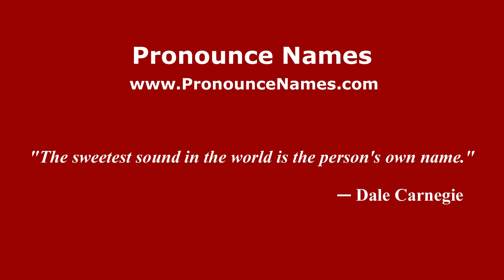How to pronounce Janna (Germany/German) - PronounceNames.com